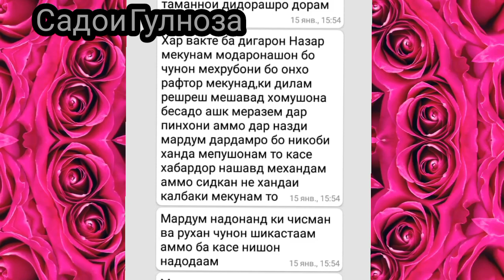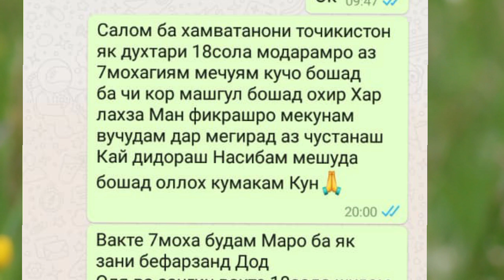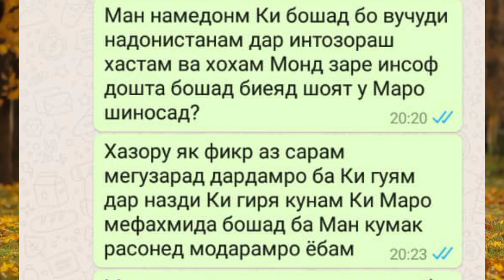ГУЛНОЗА:модар ман туро мечуям/18 сол аст ки у модарашро мечуяд.Кумак кунед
Дар дуне  ходисахое руй медиханд,ки хатто тасаввураш номумкин аст.Гулноза Хочаеваи 18 сола ташнаи модараш ,сахифа сиех мекунад хар соат. Дарди дилашро  ба когаз  менависаду менависад.
Хатто номи модарашро намедонад ки  кисту дар кучост.
Танхо як маьлумот дорад ки модараш аз нохияи Варзоб мебошад.
Хануз дар синни  хафт мохаги модар ба фароши бефарзанд Олиямох мурочиат карда хохиш мекунад,ки харду духтаронашро муддате парастори намояд,то у ба Русия ба назди шавхараш рафта сипас баргардад. Аммо рахмати холаи Олиямох танхо духтарчаи хурдиро ки  модар Маьрифат  мегуфт,гирифту халос.Гуфт ки  нигохубини ду кудак душвор аст. Сангину Олиямох духтарчаро бо мехру мухаббати зиед ба хона оварданд.Он зан гуфт,ки агар фарзанди дигарамро ки 5 сола аст,нагири ,пас уро ба модарам медихам
Аз Русия ки  омадам,Гулнозаро мегирам.
Солхо гузаштанд,хабар омад ки  модар Гулнозаро  кофтани омадааст,аммо Олиямох ки  кудакро аз чонаш зиедтар дуст  медошт ,фирор карда ба дигар минтакаи кишвар рафта буд.
Санаи 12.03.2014 аввал падараш Боев Сангин сипас баьд аз ду рузаш  модараш Созихова Олия бо сабаби бемори аз олам гузаштанд. Хангоми дар бистари марг будан холаи Олиямох ба духтараш бори аввал икрор  шуд,ки  у фарзанди дигар одам аст ва ному насабашро намедонад,танхо медонад ки  аз нохияи Варзоб мебошад.